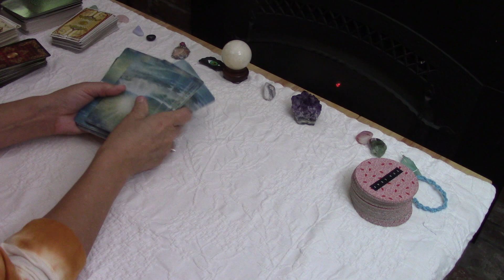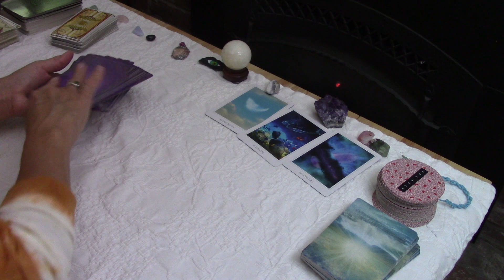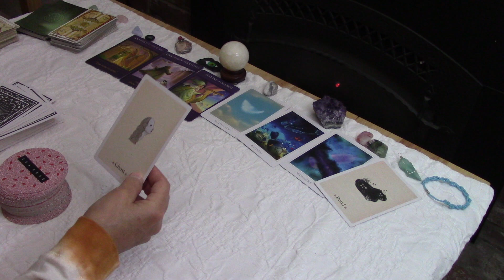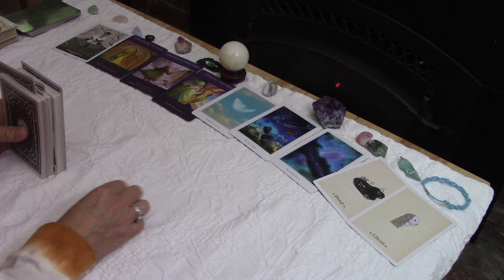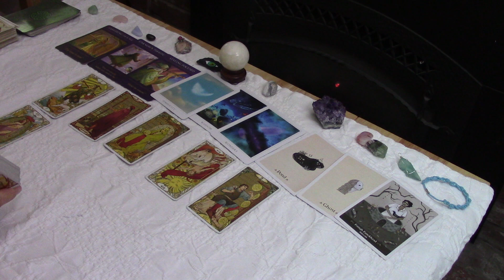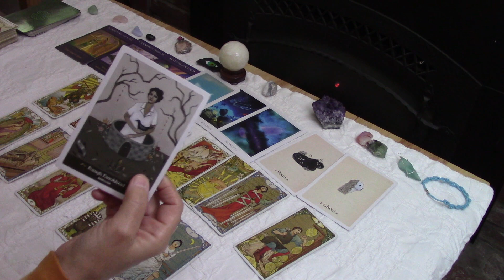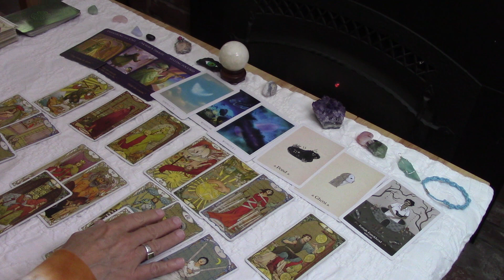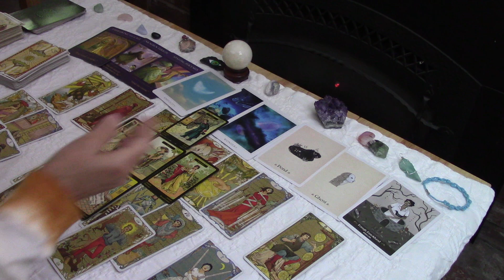VIRGO~Wisdom Gained FOR A NEW Beginning!! All IS NOT FAIR IN LOVE AND WAR....December 2021